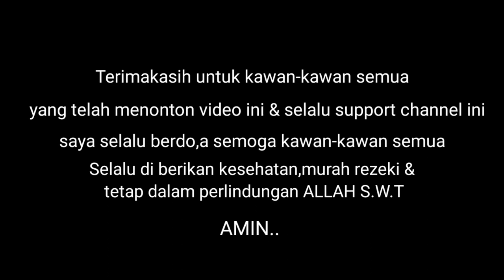waw!!!mukbang telur ceplok di makan sekaligus||masak simple anak kos.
ASSALAMUALAIKUM WR. WB, hallo kawan-kawan kos entertainment semua, video yang satu ini kita mukbang telor ceplok ya kawan-kawanku dan di makan sekaligu. tonton videonya ya.